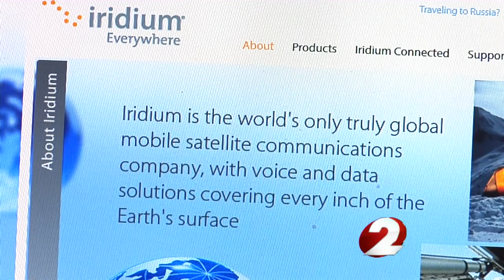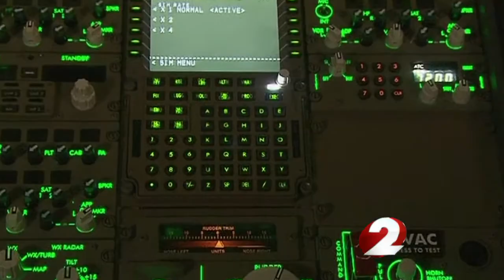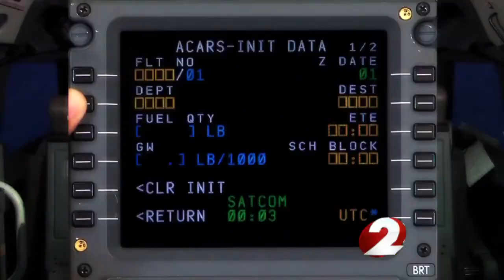Miami Valley native's connection to missing aircraft